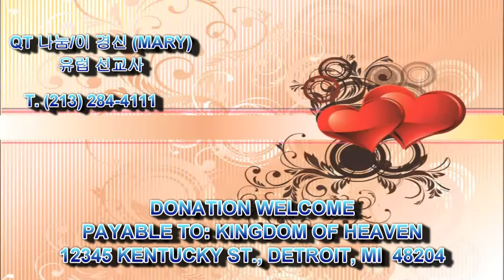376 Joshua 4:21~24L 여호수아 QT Sharing by Kyong S Lee Mary 이 경신 유럽 선교사와 함께 - 가장 마음에 와닿는 구절을 댓글에 달아 주세요.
여호수아 4장 21~24L 절 말씀 [개역개정:NIV]

21.  이스라엘 자손들에게 말하여 이르되 후일에 너희의 자손들이 그들의 아버지에게 묻기를 이 돌들은 무슨 뜻이니이까 하거든
He said to the Israelites, "In the future when your descendants ask their fathers, 'What do these stones mean?'

22.  너희는 너희의 자손들에게 알게 하여 이르기를 이스라엘이 마른 땅을 밟고 이 요단을 건넜음이라
tell them, 'Israel crossed the Jordan on dry ground.'

23.  너희의 하나님 여호와께서 요단 물을 너희 앞에서 마르게 하사 너희를 건너게 하신 것이 너희의 하나님 여호와께서 우리 앞에 홍해를 말리시고 우리를 건너게 하심과 같았나니
For the LORD your God dried up the Jordan before you until you had crossed over. The LORD your God did to the Jordan just what he had done to the Red Sea when he dried it up before us until we had crossed over.

24.  이는 땅의 모든 백성에게 여호와의 손이 강하신 것을 알게 하며 너희가 너희의 하나님 여호와를 항상 경외하게 하려 하심이라 하라
He did this so that all the peoples of the earth might know that the hand of the LORD is powerful and so that you might always fear the LORD your God."

또한Los Angeles 한인 타운에 가장 아름다운 주님의 성을, 가장 좋은 장소에 건축 하고 싶습니다.  I would like to build the most beautiful Church of the Lord in the Korean town of Los Angeles in the best place.

4절...모든 눈물을 그 눈에서 씻기시매 다시 사망이 없고 애통하는 것이나 곡하는 것이나 아픈 것이 다시 있지 아니하리니 처음 것들이 다 지나갔음이러라  He will wipe every tear from their eyes. There will be no more death or mourning or crying or pain, for the old order of things has passed away."